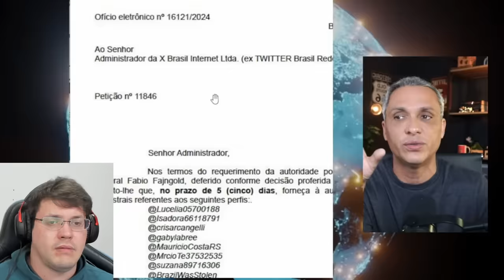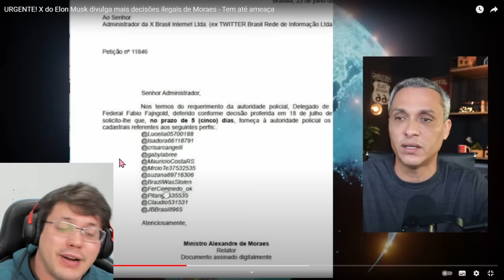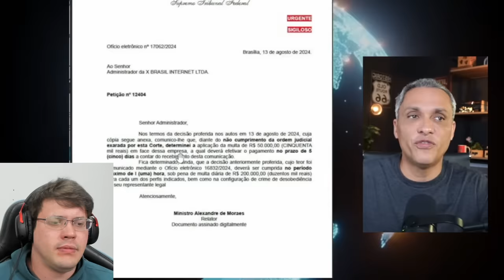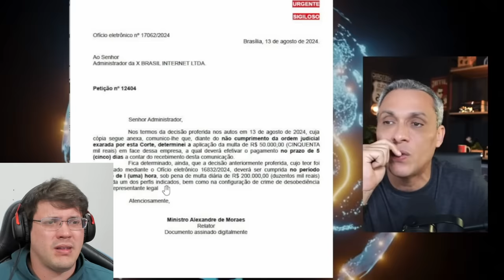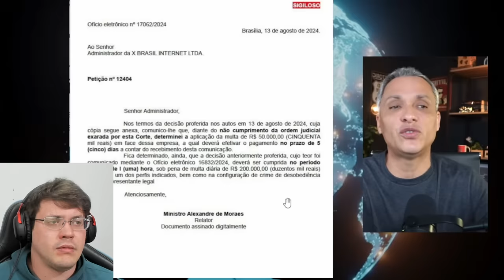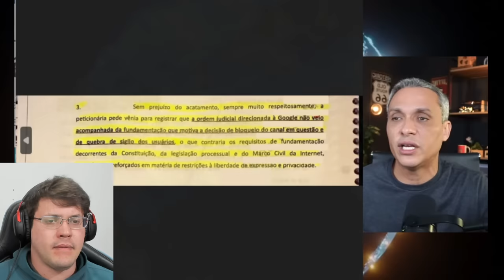URGENTE 🚨 ELON MUSK PUBLICA TUDO sobre o MORAES